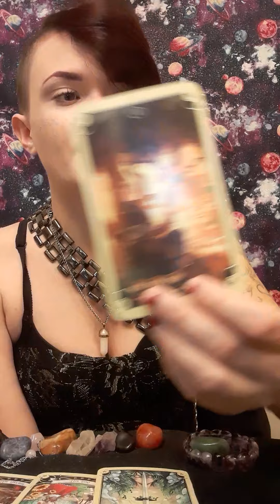Sagittarius November 2020 Tarot: You isolated to find what you need to make you TRULEY HAPPY. ANDDDD